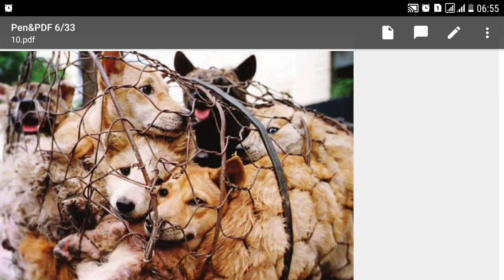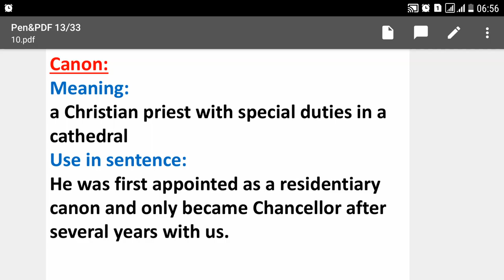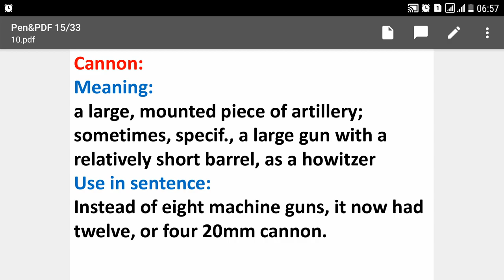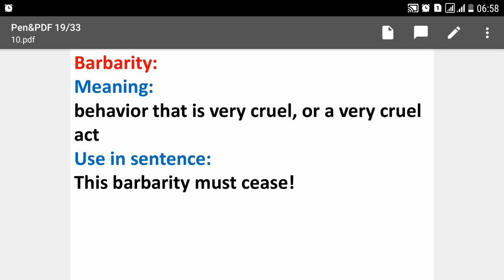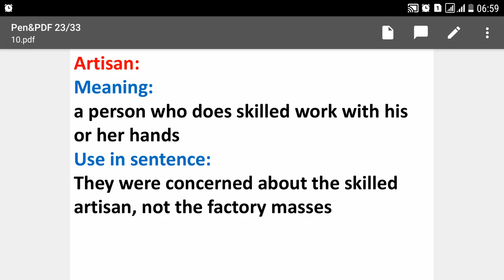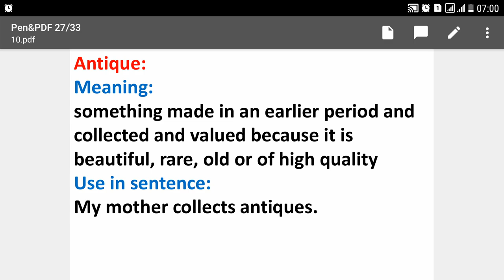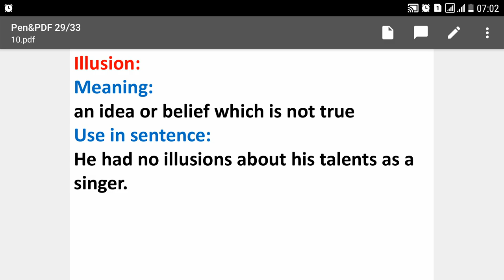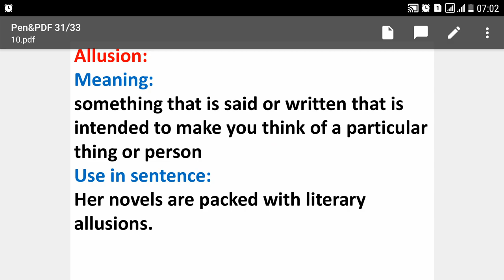Lecture No.10- English Composition-Pair of Words (Online Class for CSS, FPSC, & PPSC )